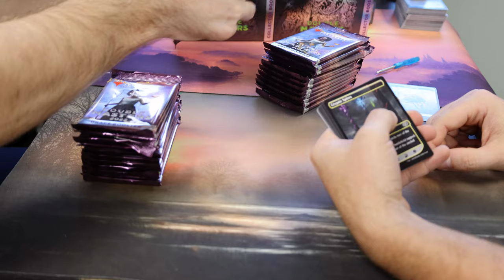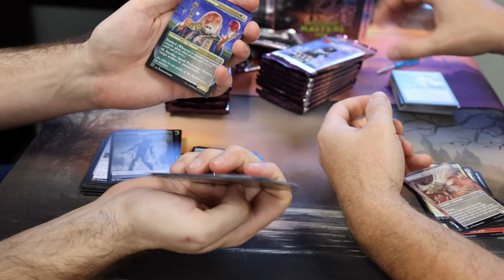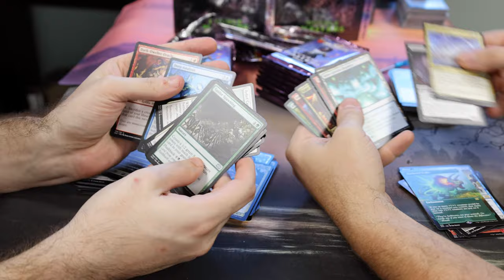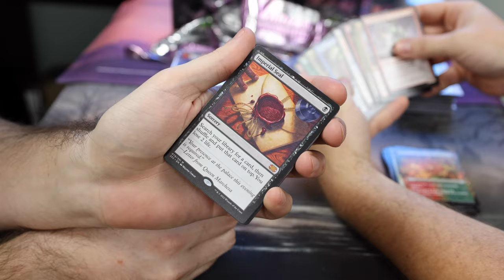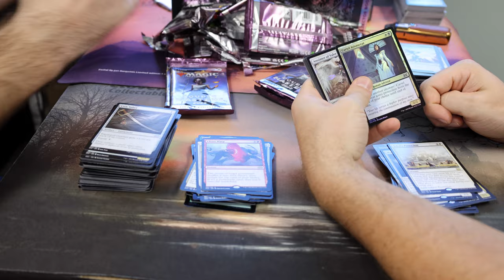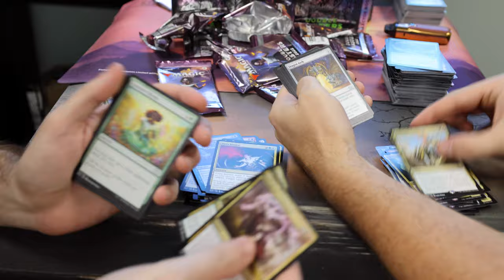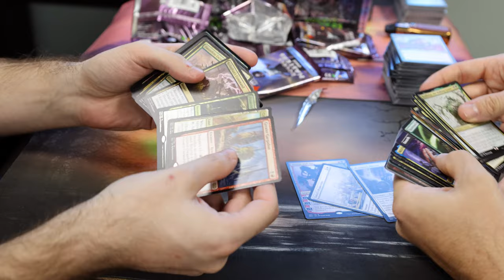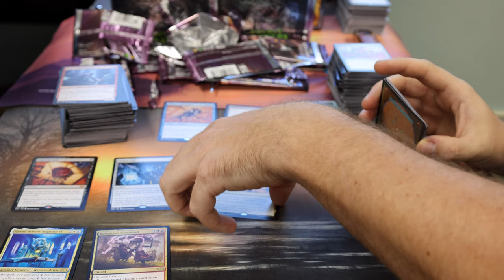Double Masters 2022 Draft Box 2 opening - First Imperial Seal?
Watch Frank and Alex battle it out with our first episode of box wars with Double Masters 2022 draft boxes!